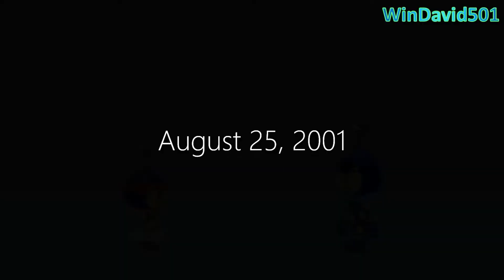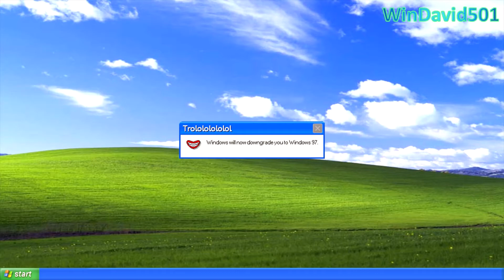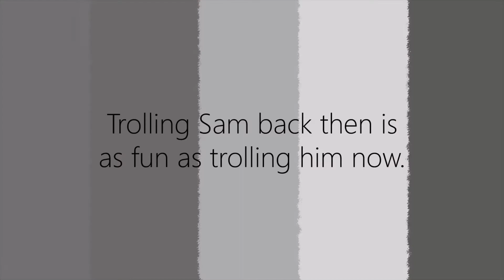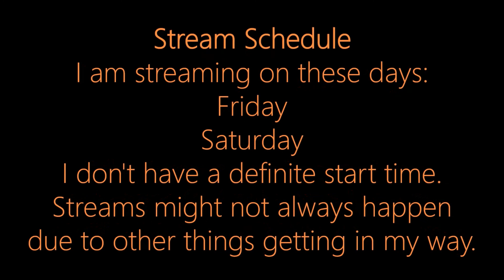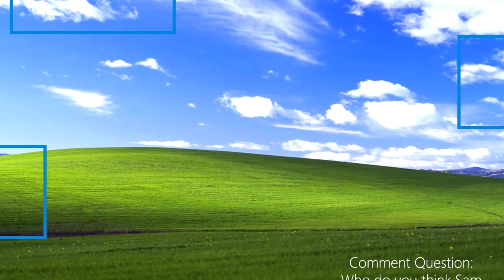Annoying And Insulting Errors Origins Episode 2: The Meeting Part 1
---Video Info---

Sam meets Evilsoft Jam for the first time.

Series: Annoying And Insulting Errors Origins
Series Episode: 2
Record Date: 1/17/2020
Release Date: 1/17/2020

---Social Media---

---Other Channels---

---Friends' Channels---